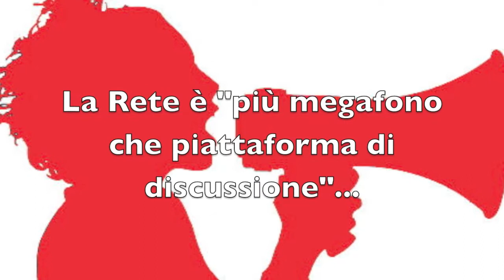La Rete è una Sinfonia, non fermate la musica!!!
Un "Far Web" da civilizzare; un luogo di "cinguettii, grida di allarme, più megafono che piattaforma di discussione". Si è espresso così il presidente dell'Agcom Corrado Calabrò nel corso dell'audizione avuta giovedì 21 luglio di fronte alle Commissioni Cultura e Comunicazioni del Senato. Audizione che vedrà la sua seconda parte giovedì 28.
Dunque, Calabrò punta ad introdurre un vero e proprio schema cognitivo che prende di mira le logiche fondamentali dell'interazione e della comunicazione in Rete e ne ribalta la visione, ne stravolge il senso. Le iniziative prese dall'Agcom in materia di censura online vengono così contestualizzate in quella che sembra essere un'operazione di discredito di Internet e delle sue dinamiche, un retorico tentativo di far passare come necessarie le norme contenute nello schema di regolamento attualmente in fase di consultazione pubblica.

La Rete non è quella descritta da Calabrò, ma una sinfonia. Partecipiamo tutti insieme al concerto contro chi vuole spegnere la musica!